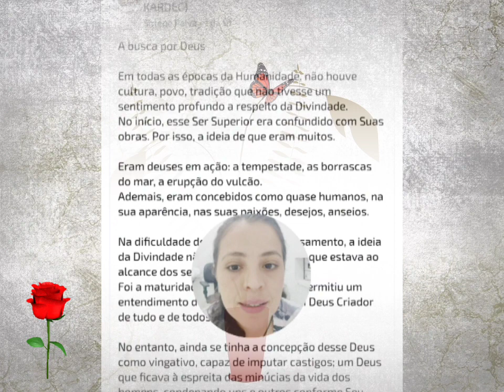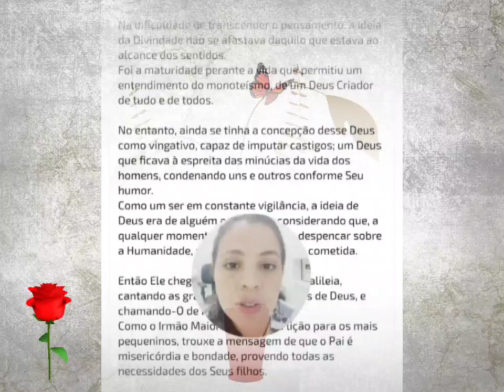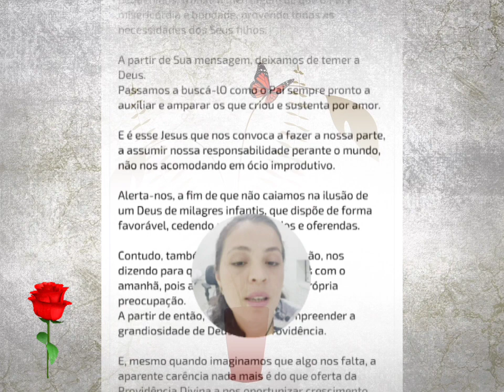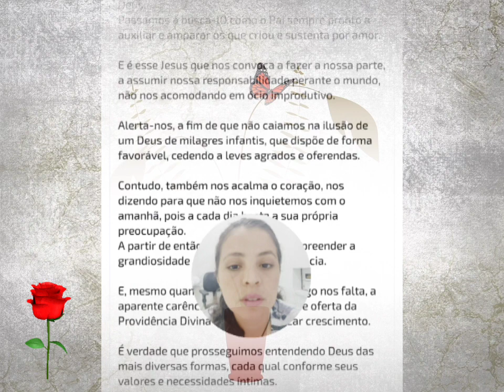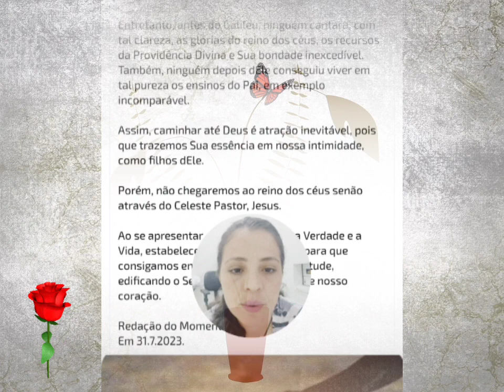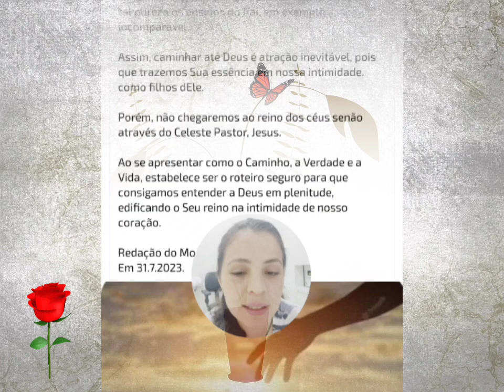ℹ️Caminhar até Deus é atração inevitável, pois que trazemos Sua essência em nossa intimidade 🎧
A busca por Deus

Em todas as épocas da Humanidade, não houve cultura, povo, tradição que não tivesse um sentimento profundo a respeito da Divindade.
No início, esse Ser Superior era confundido com Suas obras. Por isso, a ideia de que eram muitos.

Eram deuses em ação: a tempestade, as borrascas do mar, a erupção do vulcão.
Ademais, eram concebidos como quase humanos, na sua aparência, nas suas paixões, desejos, anseios.

Na dificuldade de transcender o pensamento, a ideia da Divindade não se afastava daquilo que estava ao alcance dos sentidos.
Foi a maturidade perante a vida que permitiu um entendimento do monoteísmo, de um Deus Criador de tudo e de todos.

No entanto, ainda se tinha a concepção desse Deus como vingativo, capaz de imputar castigos; um Deus que ficava à espreita das minúcias da vida dos homens, condenando uns e outros conforme Seu humor.
Como um ser em constante vigilância, a ideia de Deus era de alguém a se temer, considerando que, a qualquer momento, Sua ira poderia despencar sobre a Humanidade, por qualquer infração cometida.

Então Ele chegou. Veio das terras da Galileia, cantando as grandiosidades das obras de Deus, e chamando-O de Pai.
Como o Irmão Maior ensinando a lição para os mais pequeninos, trouxe a mensagem de que o Pai é misericórdia e bondade, provendo todas as necessidades dos Seus filhos.

A partir de Sua mensagem, deixamos de temer a Deus.
Passamos a buscá-lO como o Pai sempre pronto a auxiliar e amparar os que criou e sustenta por amor.

E é esse Jesus que nos convoca a fazer a nossa parte, a assumir nossa responsabilidade perante o mundo, não nos acomodando em ócio improdutivo.

Alerta-nos, a fim de que não caiamos na ilusão de um Deus de milagres infantis, que dispõe de forma favorável, cedendo a leves agrados e oferendas.

Contudo, também nos acalma o coração, nos dizendo para que não nos inquietemos com o amanhã, pois a cada dia basta a sua própria preocupação.
A partir de então, começamos a compreender a grandiosidade de Deus e Sua Providência.

E, mesmo quando imaginamos que algo nos falta, a aparente carência nada mais é do que oferta da Providência Divina a nos oportunizar crescimento.

É verdade que prosseguimos entendendo Deus das mais diversas formas, cada qual conforme seus valores e necessidades íntimas.

Entretanto, antes do Galileu, ninguém cantara, com tal clareza, as glórias do reino dos céus, os recursos da Providência Divina e Sua bondade inexcedível.
Também, ninguém depois dEle conseguiu viver em tal pureza os ensinos do Pai, em exemplo incomparável.

Assim, caminhar até Deus é atração inevitável, pois que trazemos Sua essência em nossa intimidade, como filhos dEle.

Porém, não chegaremos ao reino dos céus senão através do Celeste Pastor, Jesus.

Ao se apresentar como o Caminho, a Verdade e a Vida, estabelece ser o roteiro seguro para que consigamos entender a Deus em plenitude, edificando o Seu reino na intimidade de nosso coração.

Redação do Momento Espírita.
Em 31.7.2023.